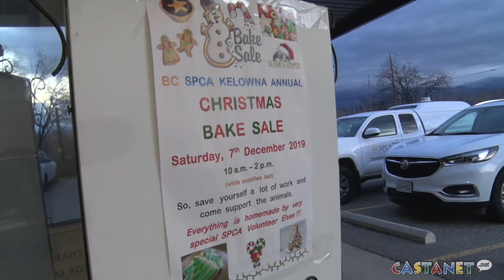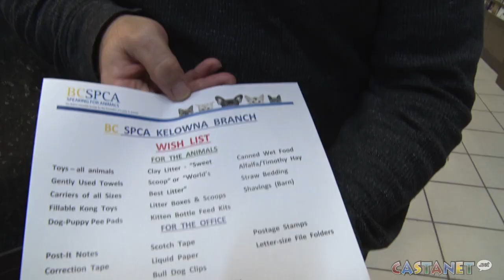Kelowna BCSPCA is hosting a Holiday Bake Sale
Visit the Kelowna BCSPCA on Dec. 7 from 10-2 p.m. for their annual Holiday Bake Sale - the adoption centre will also be open at noon for those who are looking to adopt a pet.